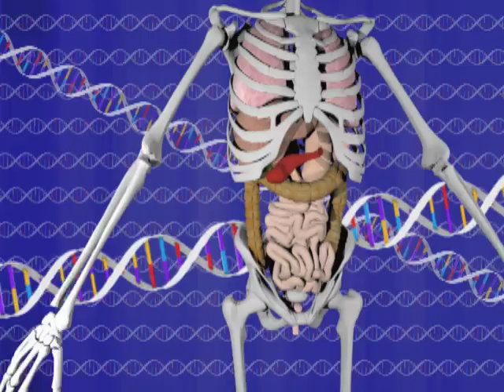Sweet Tooth Gene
Researchers have linked a specific gene difference to consuming more sugary foods. And as this ScienCentral News video explains, they even uncovered how the sweet tooth gene likely affects sugar intake.